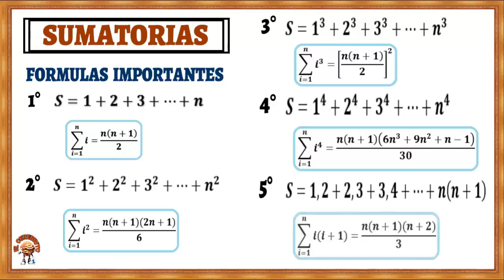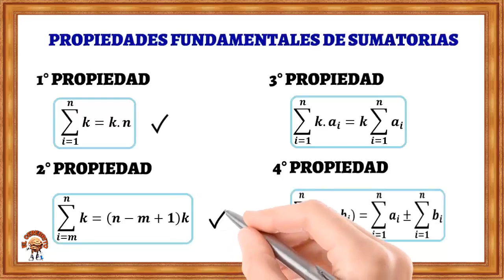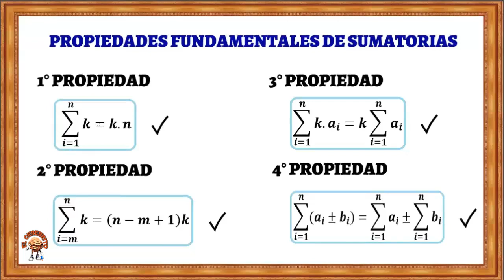Fórmulas y Propiedades fundamentales de sumatorias 2020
Compartimos un resumen de propiedades y fórmulas de sumatorias.
Página de facebook EL CEREBRITO